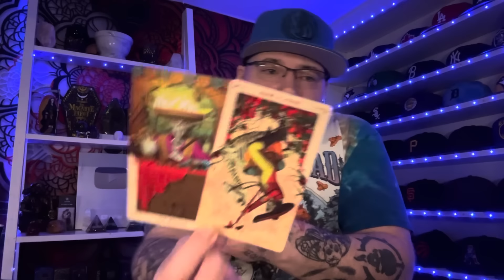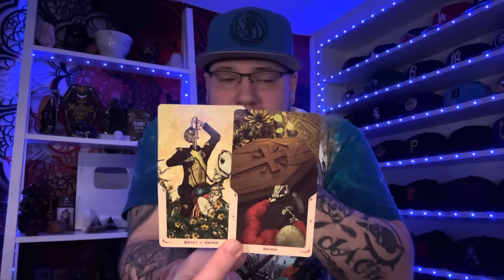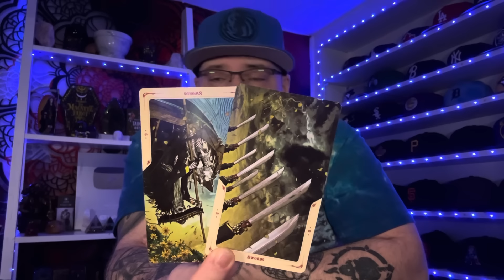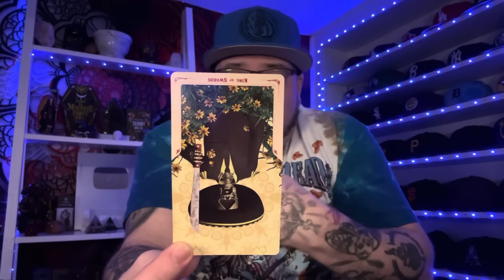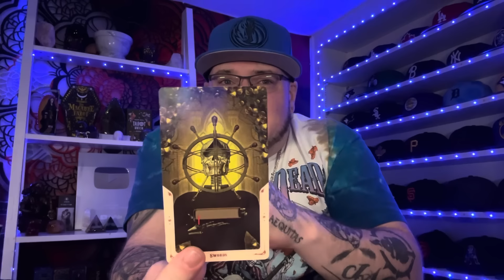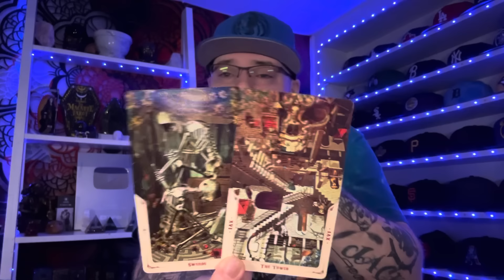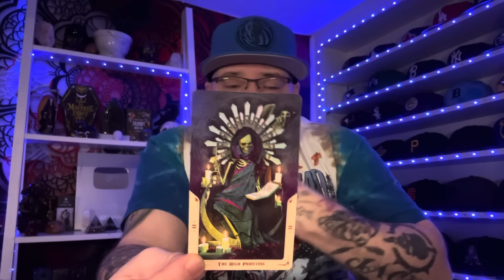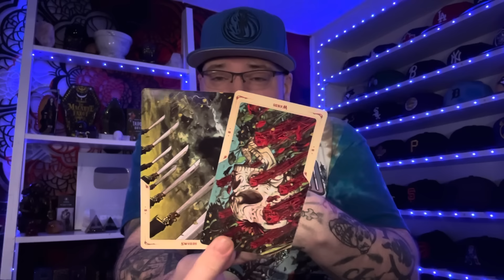Libra “Who are they trying to FOOL?” April tarot love reading